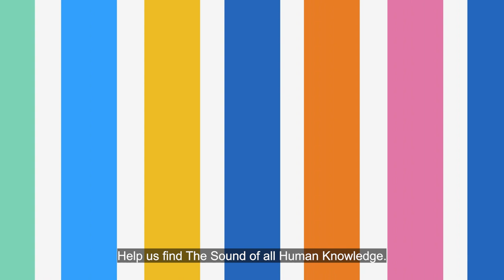Why Wikimedia is searching for a sound logo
Wikimedia.

We are a movement of hundreds of thousands of people, all working together to build the sum of all knowledge. And now, we are looking for a sound logo to represent that knowledge. All of it.

Learn how you can play your part: soundlogo.wikimedia.org